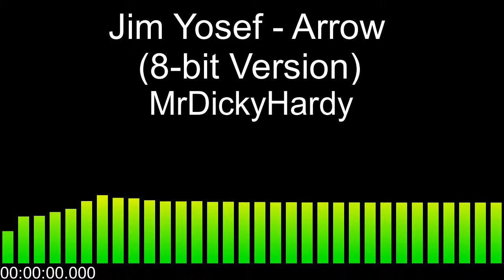Jim Yosef - Arrow (8-bit Version)